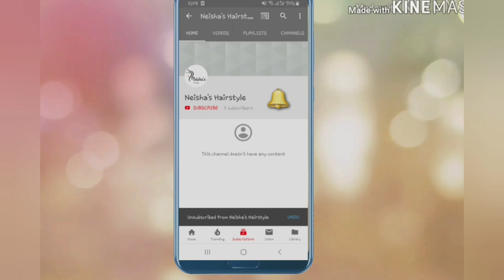New latest hairstyle | Trendy donut bun hairstyle // Neisha's Hairstyle